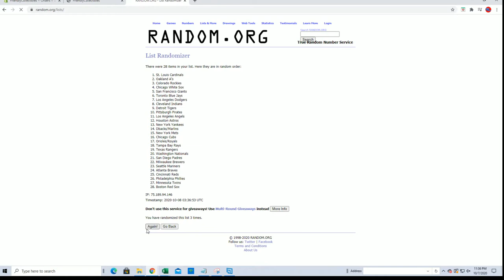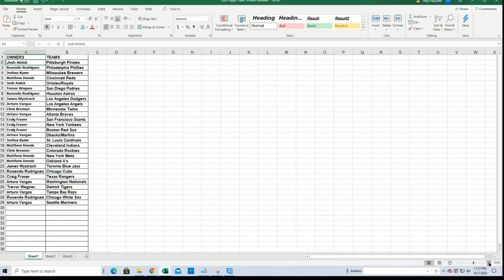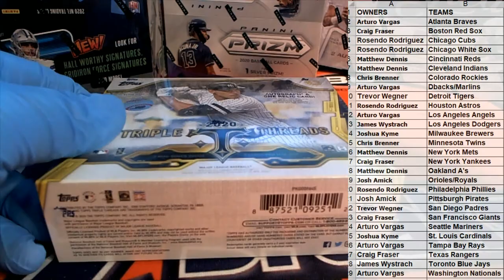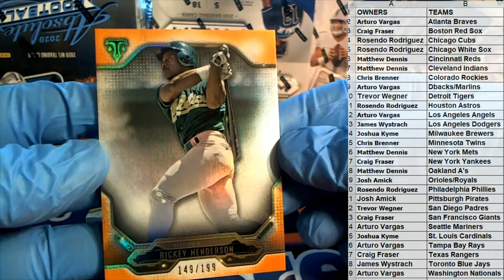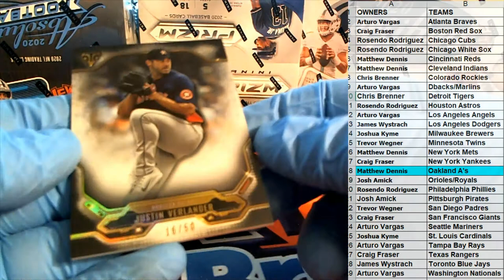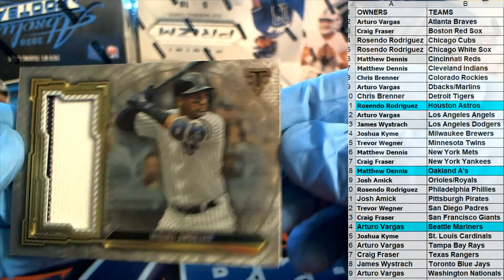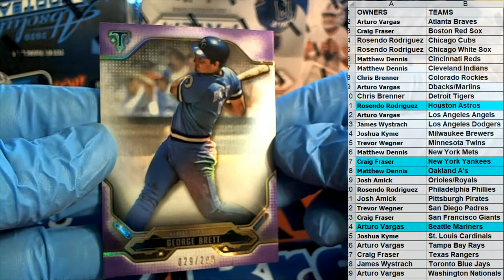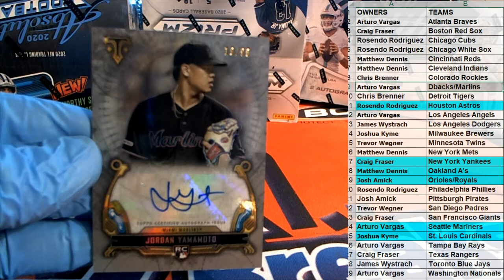2020 Topps Triple Threads Baseball ID 20TTTBASE108